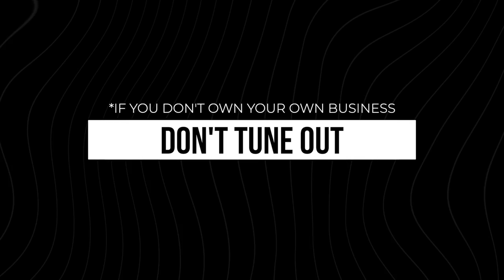What is an Entrepreneur & How To Work With An Entrepreneurial Mindset | Bianca Broos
Today I am covering a big topic in BasicsWithB - Entrepreneurs.
What does it mean to have an "entrepreneurial mindset" & three tips for working with an entrepreneurial edge (even if you're an employee).